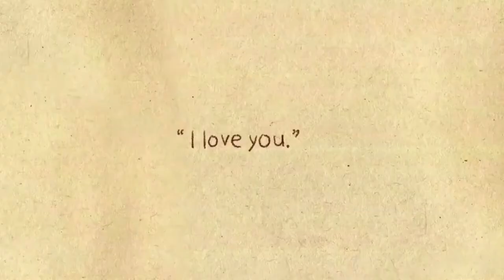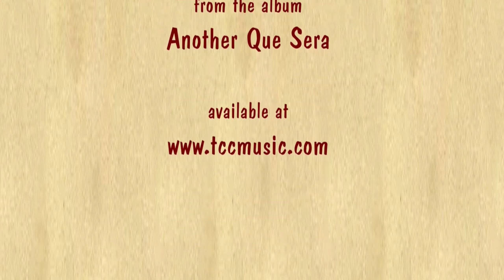Tom C. Cleary Promises feat Claire Wallis, Vid Arlin Zee, recorded Seagate Studios by Graeme Watt